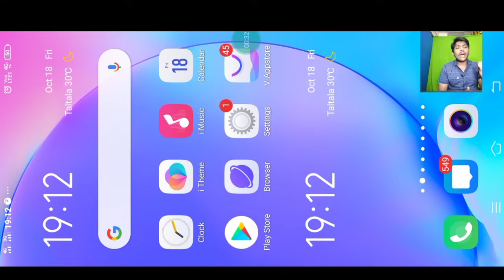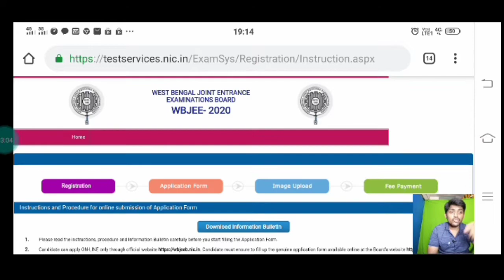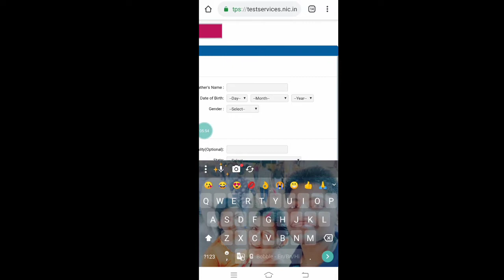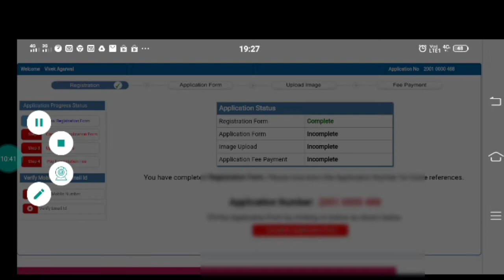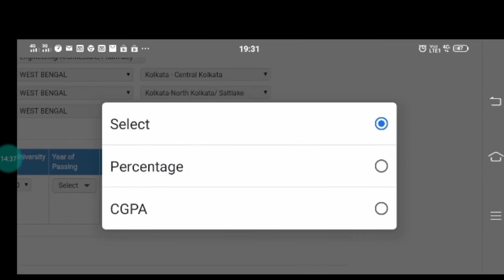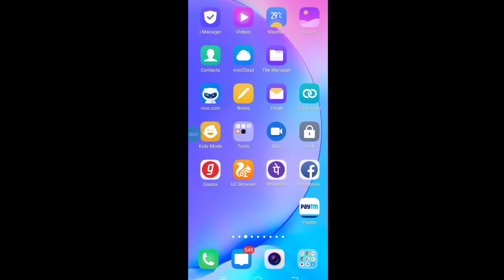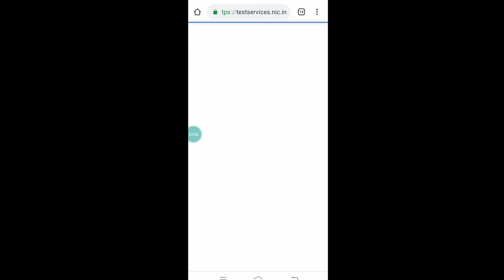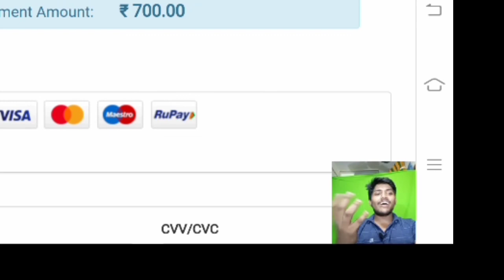How to fill Wbjee 2020 Application Form from Mobile / Phone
From Mobile How to fill wbjee Application Form from start to end .. Full tutorial in hindi .

Must Follow to get daily updates on Time .
My Gears ??

Boya by M1 Lavalier Microphone for Smartphones, Canon, Nikon DSLR Cameras and Camcorders :

3110 tripod stand :

Vivo Y 17(Blue, 4GB RAM, 128GB Storage) :

Camera( Canon EOS 1300D 18MP Digital SLR Camera (Black) with 18-55mm ISII Lens, 16GB Card and Carry Case) :